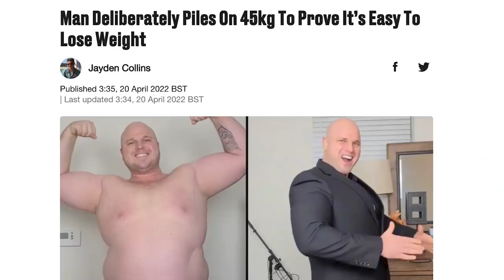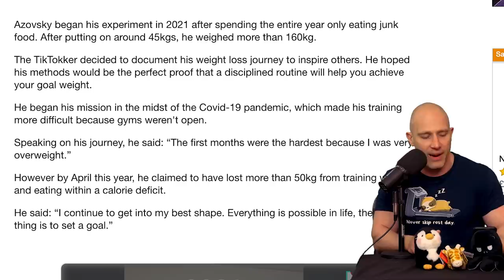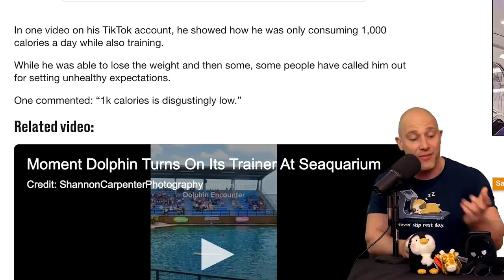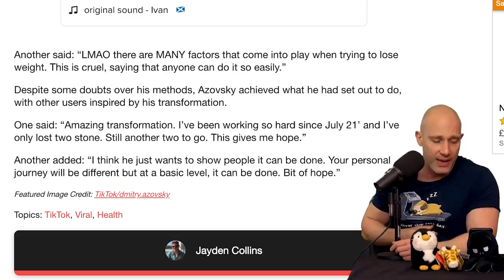This Has To STOP Now!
While crazy body transformations are impressive, they are NOT the way to show people how to lose weight!